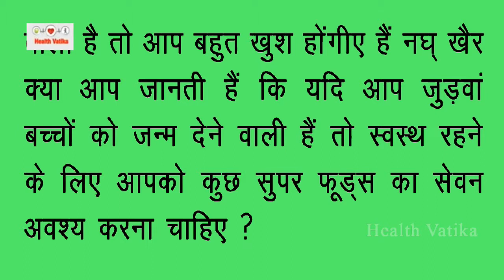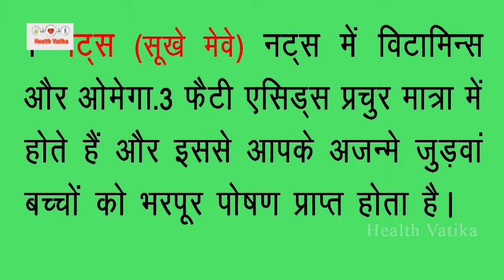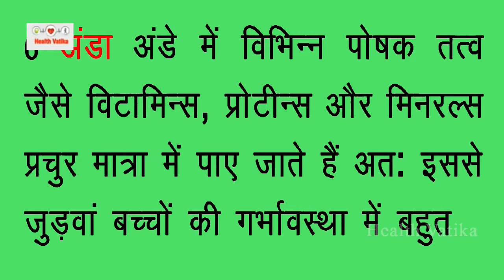अगर आप के गर्भ में भी हैं जुडवा बच्चे तो अपने आहार करे ये 7 चीजें शामिल_Health Vatika Pregnancy Tips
Starchy food, such as potatoes, and, ideally wholegrain, rice, pasta and bread. Foods rich in protein, such as lean, well-cooked meat, fish, eggs and pulses. Try to include at least two portions of fish a week, including oily fish. Dairy foods such as milk, cheese and yoghurt, which contain calcium